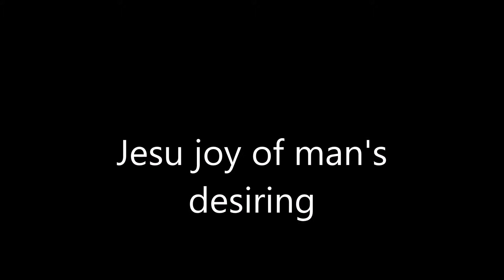Jesu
Craig Gudmundson vestur islendingar performs JS bach's Jesu joy of man's desiring